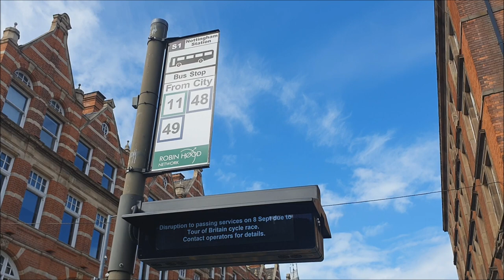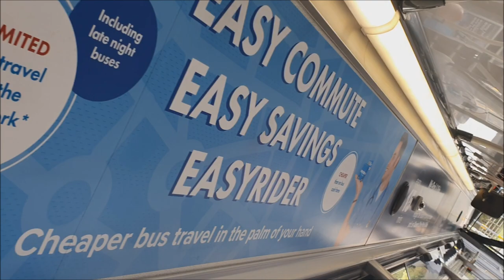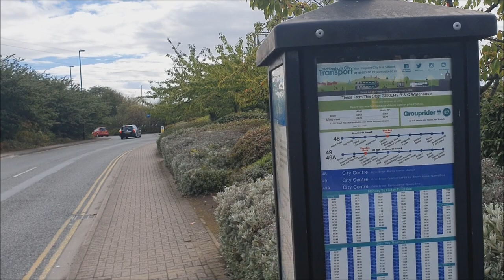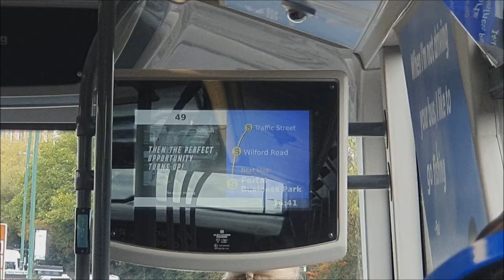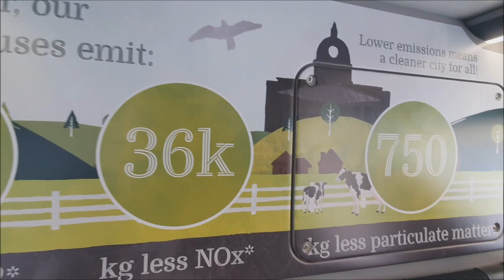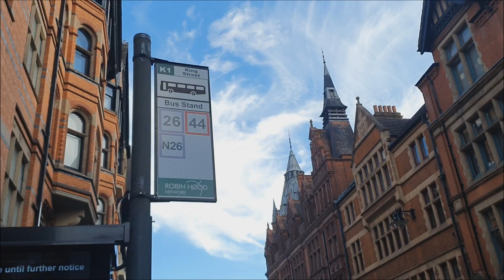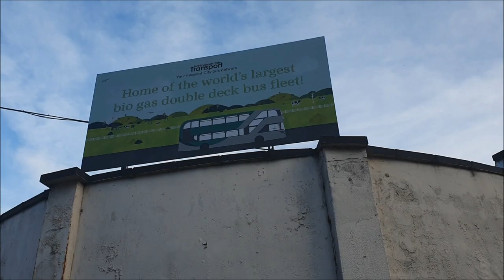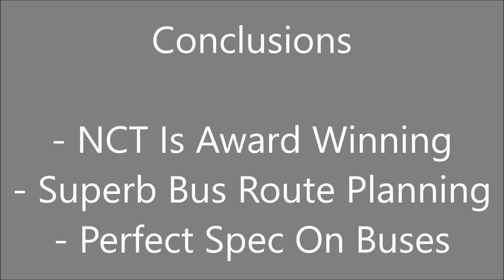Assessing Nottingham City Transport | An Award Winning Bus Company!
Something that I had been wanting to for a while is sample the highly regarded Nottingham City Transport operation that is one of the last municipal operators in the UK. In this video we take onboard research about their award winning past and test out what the network is like for ourselves with a look at their colour coded network, peak time timetables and their range of vehicles currently on fleet.